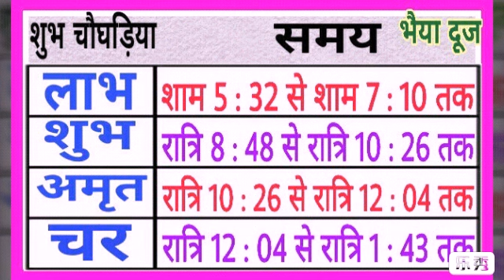Bhaiya Dooj 2021 mein kab hai | Bhai Dooj 2021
bhavishya vakta